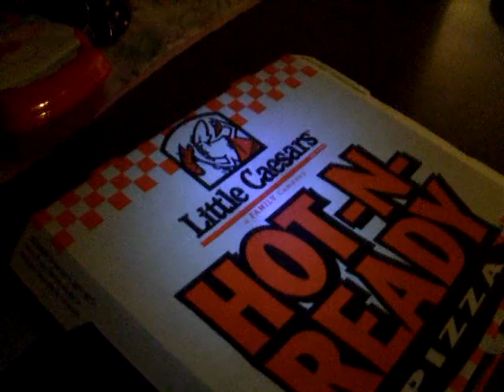Pizza Pt. 1 (a new crust)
**MORE GOODNESS COMING!**
how bout some pizza?